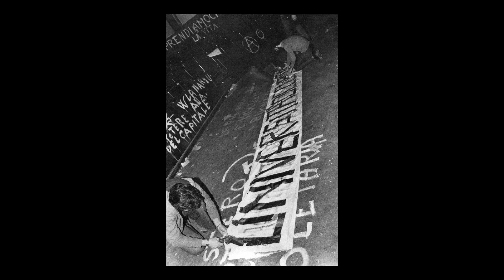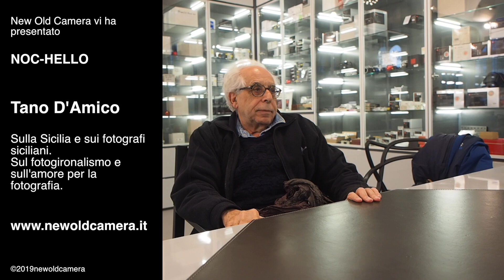NOC-HELLO - Tano D'Amico. Sulla Sicilia, fotografi siciliani e fotogiornalismo.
Abbiamo ricevuto la graditissima visita del Maestro Tano D'Amico.
Con lui abbiamo parlato di Sicilia e fotografi siciliani e di una storia forse mai raccontata fino in fondo, ma non solo...
Abbiamo parlato anche di fotogiornalismo, di giovani e di ideali.
Grazie Maestro Tano per la sua visita e per la sue splendide parole e buona visione a tutti.